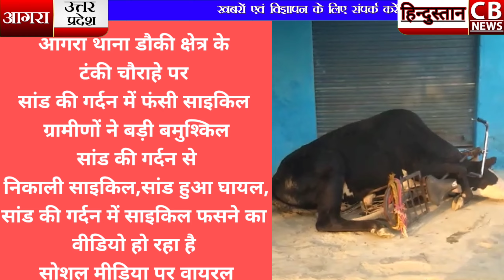वायरल रोचक वीडियो,आगरा में सांड की गर्दन में फंसी साइकिल फिर देखिए क्या हुआ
पत्रकार चोबसिह सक्सेना: ll शुभ दीपावलीll*
*आपको ओर आपके परिवार को  *दीपावली, गोवर्धन पूजा और भाई दूज की हार्दिक शुभकामनाएं। ईश्वर आप सभी को सुख , समृद्धि,यश,कीर्ति,धन,सम्पन्नता स्वास्थ्य व हर्षोल्लास में वृद्धि करें, इन्हीं शुभेच्छाओं के साथ बधाई एवं शुभकामनाएं ।"*

पत्रकार चोबसिह सक्सेना पत्रकार चोबसिंह सक्सेना

पत्रकार चोबसिंह सक्सेना,
old videos
*Hindustan CB news को मिला सिल्वर बटन सम्मान समारोह में देखिए किस प्रकार अतिथियों ने अपनी बात रखी*
*खबर को विस्तार से देखने के लिए नीली लाइन टच पर करें*
*संवाददाता चाेबसिंह सक्सेना के साथ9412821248*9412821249*

मेरा आप सभी से निवेदन है अगर आपको हमारी खबरें पसंद आए तो हमारे चैनल को सब्सक्राइब करें हमारी खबरों को अधिक से अधिक शेयर करें और लाइक करें कमेंट करके में जानकारी दें कृपया मार्गदर्शन के लिए कमेंट करके हमें जानकारी प्रदान करें और हमारा उत्साहवर्धन करें।